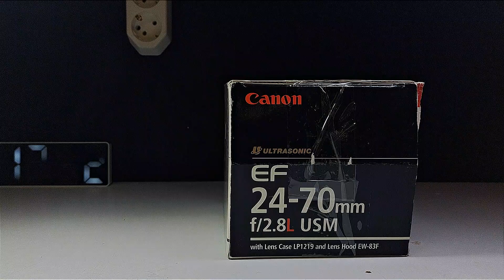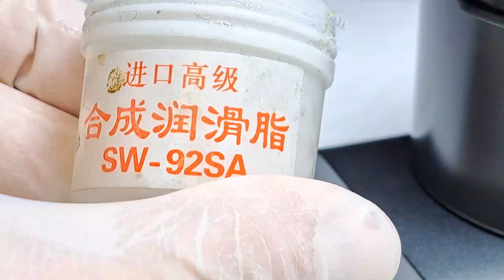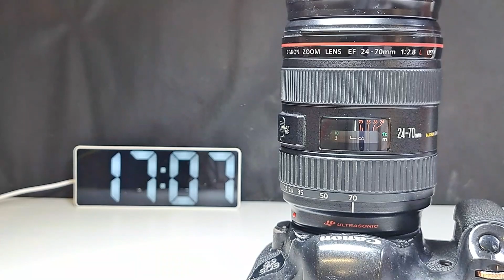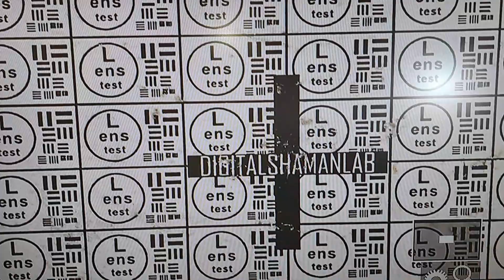пришёл с одной проблемой, а там такое!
или прямо у нас на сайте Коллары барреля фокуса YB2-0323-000 набор

Описание
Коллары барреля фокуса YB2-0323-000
Для объектива CANON 24-70 F2.8 USM I L
Набор колларов 6шт

Стоимость набора 3000р -6шт
Стоимость 1шт - 500р
Евгений